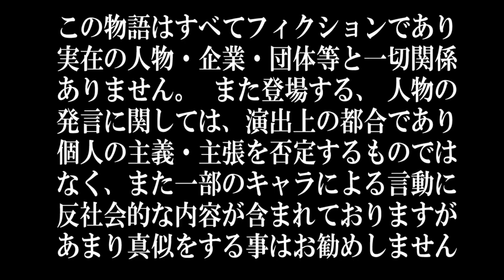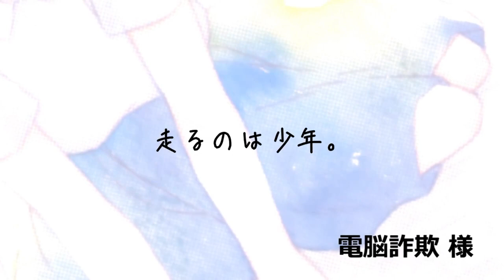堕落する準備はOK？少年は今、荒野へ足を踏み入れる！【冴えない荒野を目指すらくえんのぼく。】実況 #3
クオ・ヴァディス？

少年は、ゲーム制作という新たな世界へと足を踏み入れる！
それは荒野？それとも理想？目指す先はどこ？

あと、パート３にしてようやくOP映像入りましたね